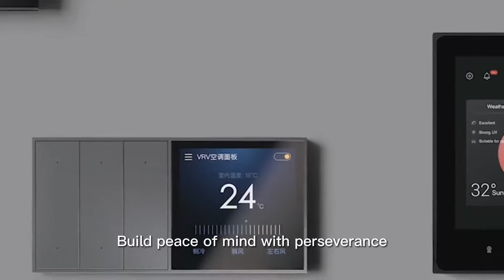KOTONLINK: how to choose a good smart lock manufacturer?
Kotonlink smart lock factory, test lab and series of smart locks introduction.